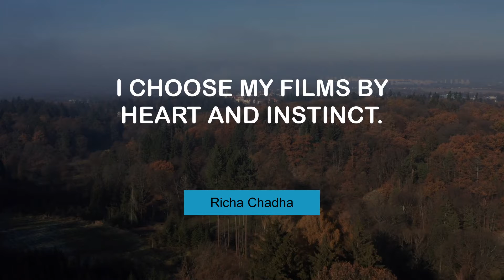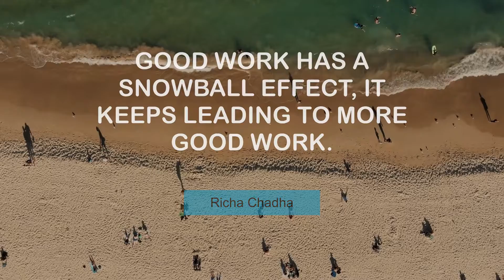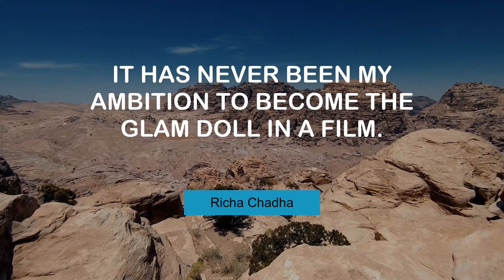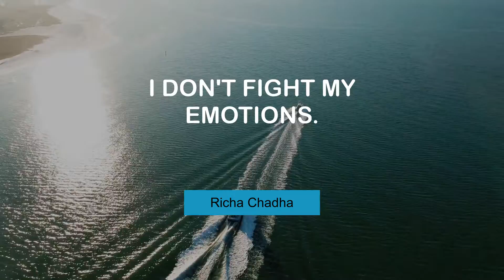Richa Chadha's Famous Quotes | @MyMotivationMantra | Your Path to Success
Superb Quotes of Richa Chadha | Your Motivation Dose

 00:00 I am a certified hippie and I love nature. - Richa Chadha
 00:25 I choose my films by heart and instinct. - Richa Chadha
 00:42 You can't be a good actor if you are not a good person. - Richa Chadha
 00:59 I think we have to question our own culture. - Richa Chadha
 01:17 Once in a while, I remember that I am famous. - Richa Chadha
 01:34 Good work has a snowball effect, it keeps leading to more good work. - Richa Chadha
 01:52 As a kid, I sang in the school choir. - Richa Chadha
 02:09 Bollywood is a microcosm of society, it's no different from the world. - Richa Chadha
 02:26 My interest in writing is not new. - Richa Chadha
 02:44 It has never been my ambition to become the glam doll in a film. - Richa Chadha
 03:01 I don't fight my emotions. - Richa Chadha